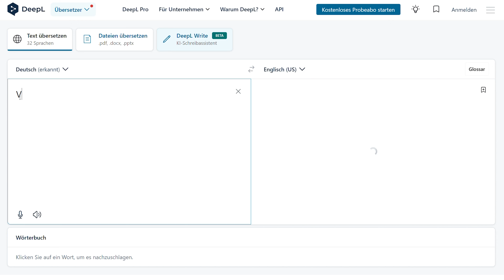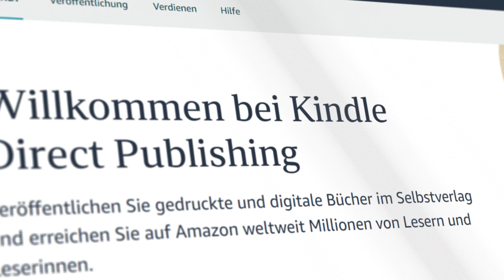Das beste Online Business 2024 für Anfänger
Die Möglichkeiten für ein Online Business sind in der aktuellen Zeit endlos. Vor allem als Anfänger fällt es bei der großen Auswahl an Geschäftsmodellen schwer, das richtige für sich selbst herauszufinden. Heute stelle ich dir die drei besten Möglichkeiten vor, um als Anfänger ein Online Business 2024 zu starten.

00:00 Intro
00:29 Möglichkeit 1
02:46 Möglichkeit 2
04:59 Möglichkeit 3
08:05 Fazit

📹 Mehr von uns auf YouTube 📹